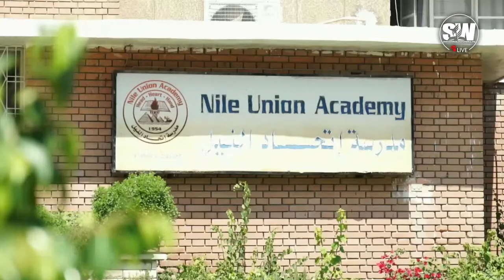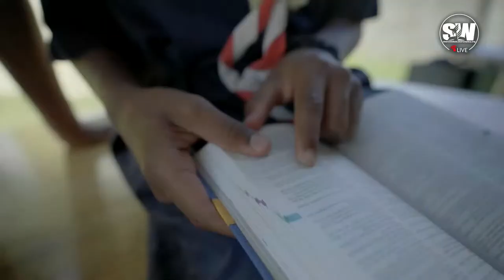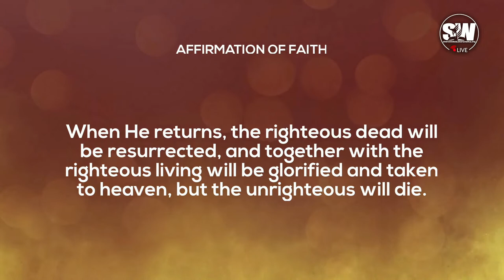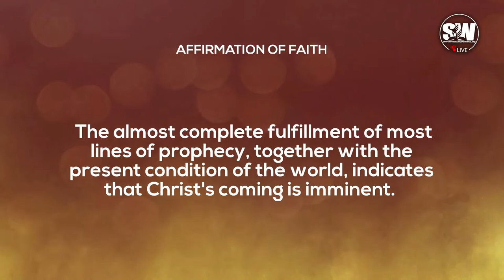Special You Are | Sabbath | EJC Virtual Church | Dave McNeish | May 13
Tune in for a rich worship experience with the East Jamaica Conference.
Birthplace of Ja Adventists Online.

Would you like to make a decision for Christ today? Would you like us to pray for you? Let us know

As always, we thank you for your generosity. Return your tithe, offering and love gifts using any of the facilities below:

click on “Give Now”, and follow the instructions. Your credit card or VISA debit card will be required.

Name on Account: East Jamaica Conference
Bank: Scotiabank
Account #: 53511
Branch: Half Way Tree
Transit #: 60145
Account type: Chequing

Send to: Bank of America 701 Brickell Avenue Miami, FL, 33131
SWIFT Code: BOFAUS3M FEDWIRE
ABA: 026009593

For onward transmission to:
The Bank of Nova Scotia Jamaica Ltd. Scotiabank Centre Kingston, Jamaica
Beneficiary: East Jamaica Conference of Seventh-day Adventists
74 Constant Spring Road, Kingston 10,
St. Andrew Jamaica, West Indies
Beneficiary Transit Number: 60145

Send a cheque by mail to:
East Jamaica Conference of Seventh-day Adventists

Our Evening Programmes starts at 6:30pm

Sundays: A New Beginning
Wednesdays: Oh Give Thanks
Fridays: Youth Mission Live

Saturdays:
Sabbath School & Divine Service | 9:00 am
Bible Class | 2:30pm
AY & Vespers | 4:00pm

74 Constant Spring Road, Kingston 10
Mondays to Thursdays (8:00am - 5:00pm
Fridays (8:00am - 12:00 noon)

President: Pastor Meric Walker
Executive Secretary: Pastor Melvin France
Treasurer: Elder Michael Porteous

Communication Director: Elder Phillip Castell
EJC Virtual Church Producer: Ms. Abigail Whittingham